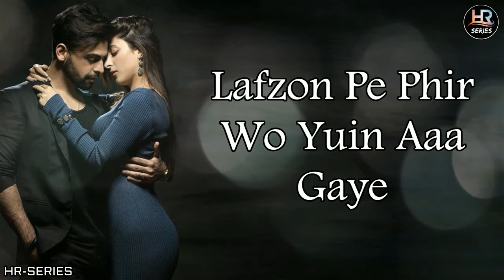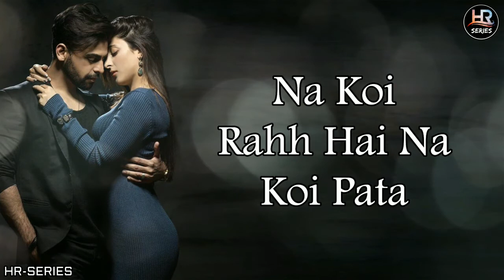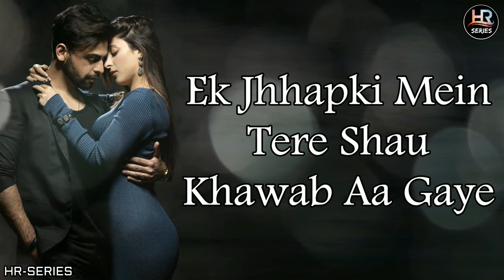Lyrical | Bepannah 2.0 | Rahul Jain | HR-Series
Here's presenting Sad Version Of Bepannah 2.0 Feat Jennifer Winget & Harshsad Chopda in the voice of Rahul Jain

Bepannah 2.0 (Sad Version)

Video By @Sunix Thakor
Audio Programmed & Designed by Soham Naik
Music composer | Singer | Lyrics - Rahul Jain
Additional Lyrics - Amit Lakhani
Grand Piano - Shantam Goel
Violin - Mohsin Jamal
Mixed and Mastered by Soham Naik

Song Name – Bepannah 2.0 [Rock Version]
Guitars – Soumil Pandit
Drums – Ujwal Javda
Bass Guitar – Shashi Bhushan

Lyrics :
Abhi Abhi Bhule Bhi Na The Tumhe
Khyal Banke Phir Tum Aa Gaye
Ehsaas Jo The Dil Mein Kahin Anhkahe
Lafzon Pe Phir Wo Yuin Aaa Gaye

Shashoon Ke Sarzamin Par Barshaat La Gaye
Ek Jhhapki Mein Tere Shau Khawab aa Gaye

Bepannah … Bepanah
Pyaar Hai Tumse
Bepannah… Bepanah
Pyaar Hai Tumse

Maanti Hoon Khuda Tujhi Ko
Tu Hi To Hai Rehbar Mera
Ab Se Khalipan Mein Bhi Tu
Pass Mere Khada

Tu Hai Nahi Yaha
Ye Na Yakeen Hua
Kaise Karoon Ye Khud Se Bayaan
Bikhri Hoon Har Jagah
Main Rait ke Tarah
Na Mere Dard Ki Hau Dawa

Bepannah..Bepanah
Pyaar Hai Tumse
Bepannah..Bepanah
Pyaar Hai Tumse

Toot Ke Bikhra Padda Hoon
Shans lena Bhi Hai Saza
Jeene Mein Abb Kya rakha Hai
Marr Raha Shau Dafa

Kaisi Ye Sazishein
Roothi Hai Ranzishein
Leeti Hai Karwatein ZIndagi

Abb Kis Modd Pe Aake Ruka Hoon Main
Na Koi Rahh Hai Na Koi Pata

Bepannah..Bepanah
Pyaar Hai Tumse
Bepannah..Bepanah
Pyaar Hai Tumse

Hai Alag Ye Baat Phir Bhi
Tu Mera Na Kabhi Hua
Phir Bhi Maine Tujhko Apne
Dil Mein Di Jagah

Dil Mein Di Hai Jagah

Tu Mera Na Hua
Ab Ye Yakeen Hua
Kya Thi meri Khata Tu Bata
Jaun Kahan Main Abb Manzill Ka Na Pata
Thehra Hoon Iss Kadar Tujh Mein Haan

Shashoon Ke Sarzami Par Barshaat La Gaye

Bepannah… Bepanah
Pyar Hai Tumse
Bepannah… Bepanaah
Pyar Hai Tumse